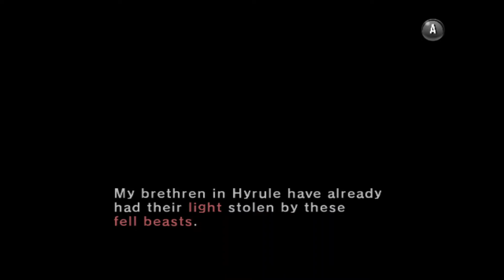The Legend of Zelda: Twilight Princess PART 3 - The Beast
Welcome back to my let's play of The Legend of Zelda: Twilight Princess! In this episode, we are sucked into the Twilight Realm and transformed into a beast. We meet Princess Zelda and troll our friends in Ordon Village.

All of the footage was recorded by me.